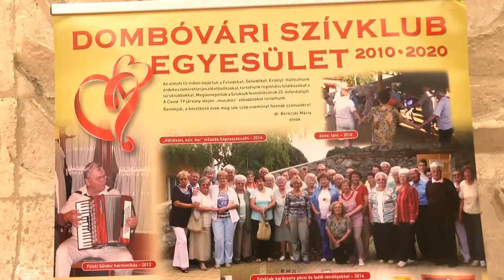30 éves a Dombóvári Szívklub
A Dombóvári Szívklub 30 éves fennállását ünnepelte a hétvégén. A tagok megemlékeztek az elmúlt három évtized meghatározó eseményeiről, de a jó hangulat mellett természetesen az egészségmegőrzésről is szó volt.